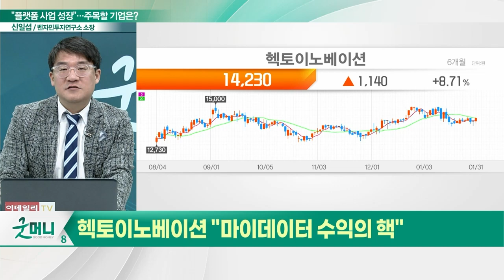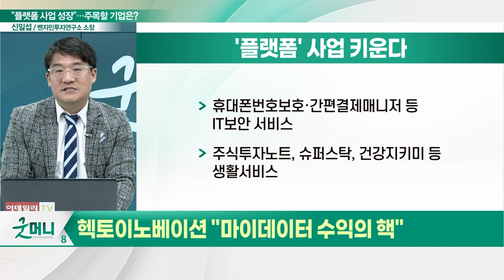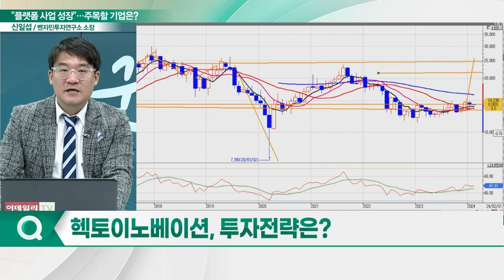헥토이노베이션(214180), 플랫폼 사업 성장... "마이데이터 수익의 핵"_신소장의 시그널 (20240201)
헥토이노베이션(214180) "마이데이터 수익의 핵"
- 마이데이터 기반 카드 혜택 플랫폼 '더쎈카드'
- 앱테크 플랫폼 '발로소득' 플랫폼 급성장
- IT 보안 서비스·생활서비스 사업 부문 매출 성장